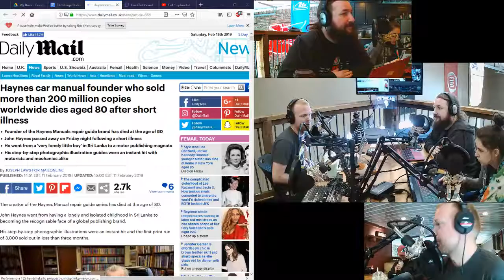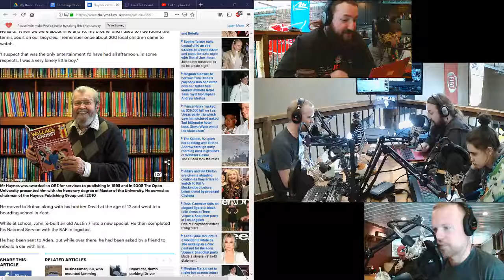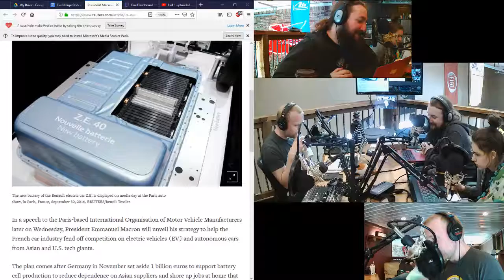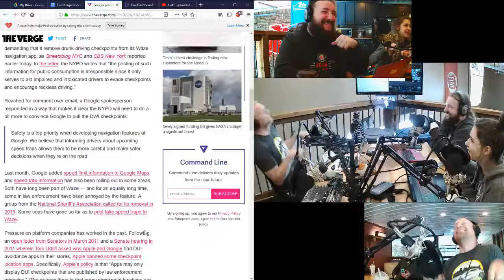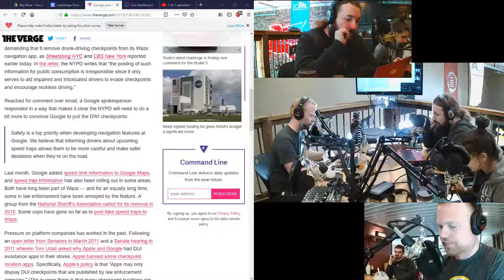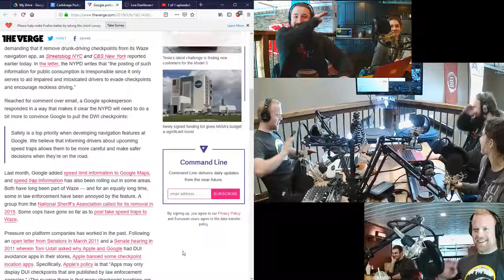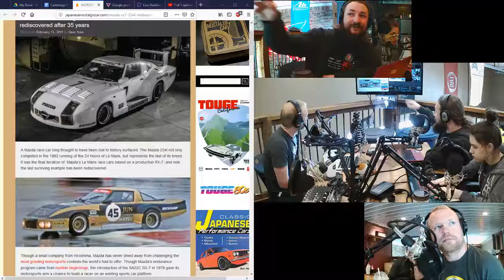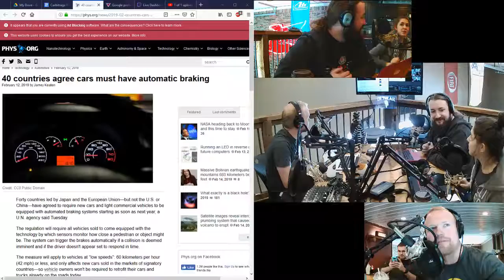Carbitrage Podcast Episode 82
On this episode of the Carbitrage Podcast, we honor the passing of the founder of Haynes Publishing with a moment of silence after he dies at 80. The french gov't invests $790,000,000 in to EV battery tech to try and make France a world leader in Battery tech. NY Police ass mad over Waze allowing motorists to circumvent checkpoints. Ryan has an update for the Seinfeld porsche sale, Erik covers his weekend of Polar run, Mazda RX7 LeMans car found, and 40 countries sign to mandate automatic braking in the 'UN of cars' decision